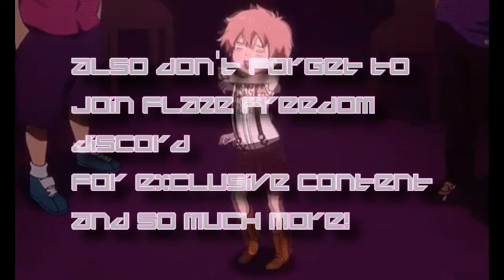Reanimation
Thank you so much for waiting !